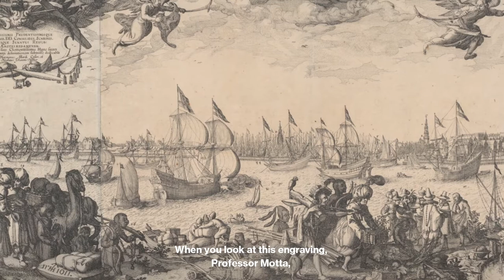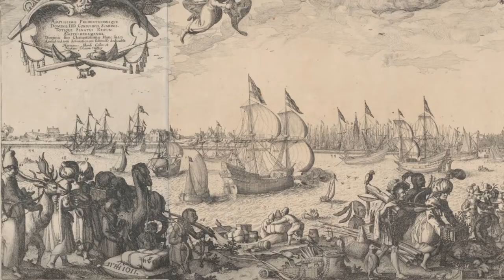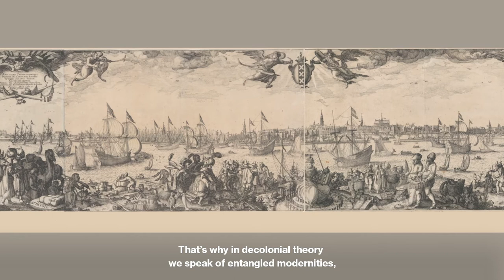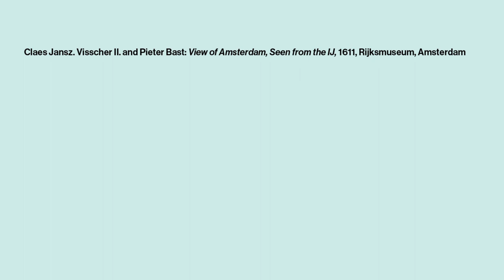Rembrandt aktuell: Globalisierung // Globalization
Gespräch mit Prof. Dr. Renata C. Motta, Soziologin, Jun-Prof. am Lateinamerika-Institut, Freie Universität Berlin

Nach der Gründung der Niederländischen Ostindien-Kompanie im Jahr 1602 setzte ein ungeheurer Zustrom von Waren aus fernen Ländern in die Niederlande ein. Der weltumspannende Handel lässt sich als erste Globalisierung bezeichnen. Dieser Übergang zur Konsumkultur war nachhaltig und legte die Basis für eine bis heute andauernde Anspruchshaltung.

Conversation with Prof. Dr. Renata C. Motta, sociologist and Assistant Professor at the Institute for Latin American Studies of the Freie Universität Berlin

After the founding of the Dutch East India Company in 1602, the Netherlands experienced a tremendous influx of commodities from distant lands. This worldwide trade can be described as the beginning of globalization. The shift from subsistence economy to consumer culture was a permanent one and laid the foundation for a modern-day sense of entitlement.